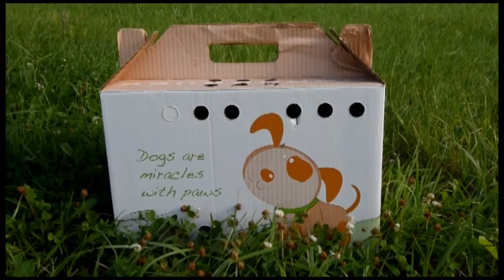Great Horned Owl released back into the wild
A Great Horned Owl was released back into the wild at Longview Lake after it was nurtured back to health at Lakeside Nature Center in Kansas City, after being found injured at the lake two months ago. Video by John Sleezer/The Kansas City Star